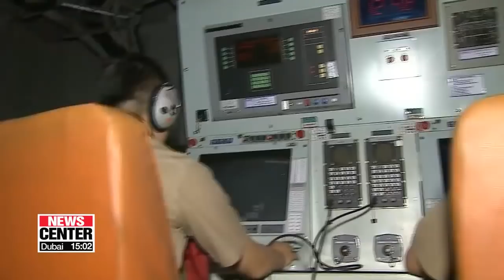Japanese patrol plane in another 'aggressive' flight near S. Korean warship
일본 초계기 또 우리 함정에 근접 비행, 정경두 국방장관 간담회에서 "정치적 의도 있어보여" 발언

A Japanese patrol aircraft has once again conducted what's being called an "aggressive" low-altitude flight near a South Korean warship.
This happened at about 2pm today local time, in the nation's Exclusive Economic Zone near Ieodo  Island.
Seoul's defense ministry strongly condemned the 'provocative' close-range flight.
Park Ji-won has our top story.
On Wednesday, a Japanese P-3 aircraft conducted what South Korea says was an aggressive and threatening low-altitude flight near one of its warships.
It happened in South Korea's exclusive economic zone near the nation's southernmost Island of Ieodo.
The South Korean ship was on a routine operation... when the Japanese aircraft approached as close as 540 meters... at an altitude of just 60 meters.
Normally military patrol aircraft give other countries' warships a berth of at least a couple of thousand meters in distance and at least 300 meters in altitude, since they can identify ships from that distance.
The South Korean vessel sent more than twenty messages to the Japanese plane,... requesting that it change its course,... because it was close enough to identify the ship and was flying in a threatening manner.
The ship also sent a message saying it would have no choice but to defend itself if the plane continued to approach.
And that was the one and only point the Japanese pilot responded to -- never answering what was the intention of the flight... even though he was asked yet one more time.
"The fact that Japan has conducted another aggressive, low-altitude flight despite South Korea's clear requests that it prevent this from happening again... is an unambiguous provocation against a ship beloning to a military partner. Thus we cannot help but question Japan's intentions,... and we strongly condemn Japan's actions. Should this happen again, we will respond in line with our military's code of conduct."
South Korea's defense ministry summoned the Japanese military attache at five p.m. Wednesday to deliver a strong protest.
Similar aggressive, low-altitude flights had happened twice this month already -- on the 18th and the 22nd.
They raise questions about Japan's intentions,...  especially when the neighbors were already at loggerheads of the first incident late last month... when Japan claimed one of its planes was targeted by a South Korean warship.
South Korea said it has scientific evidence that its targeting radar was not used at the time.
A military expert in Seoul said Japan is trying to provoke the South Korean Navy into use the targeting radar to build a case against it.
Meanwhile, South Korea's defense minister Jeong Kyeong-doo said,... during a press conference earlier in the day,... that he thinks Japan seems to have political intentions.